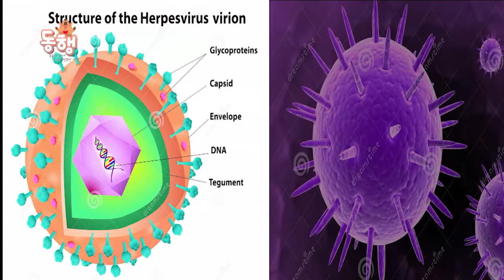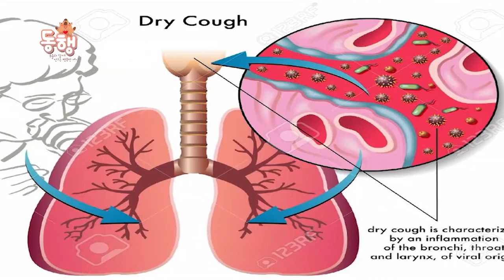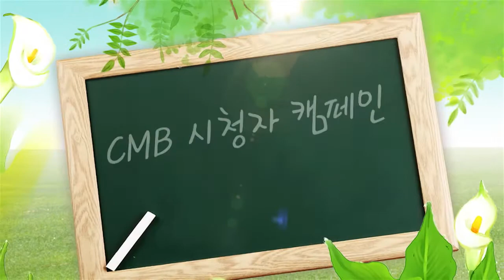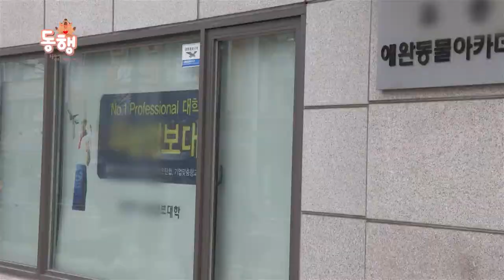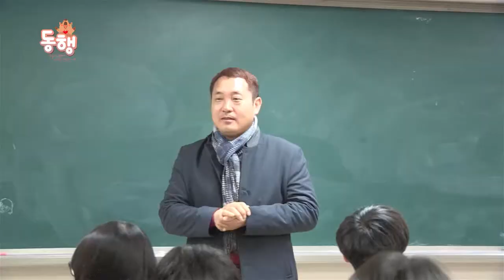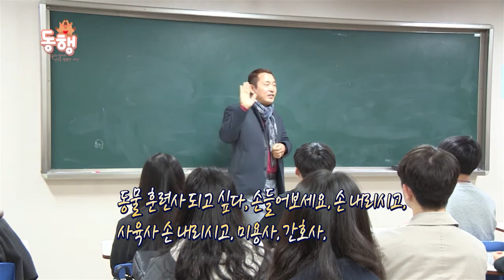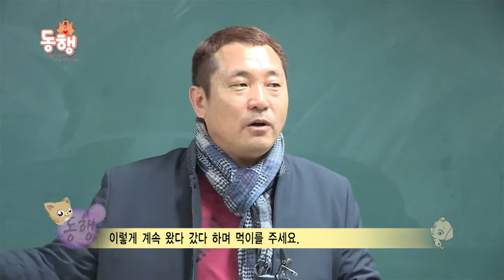[반려가족프로젝트 동행] 반려동물과 함께 살아가는 동행 8회 2부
동물농장 이웅종견통령 이희내PD 반려동물천만시대! 반려가족과 함께 하는 행복한 반려스토리